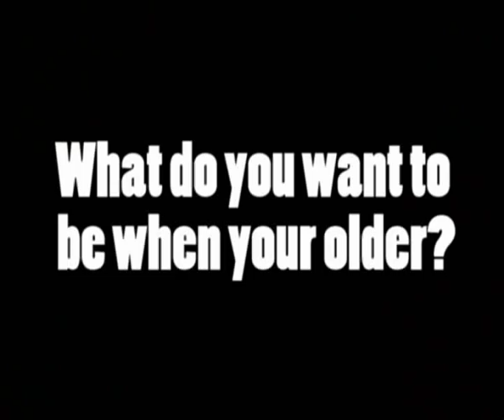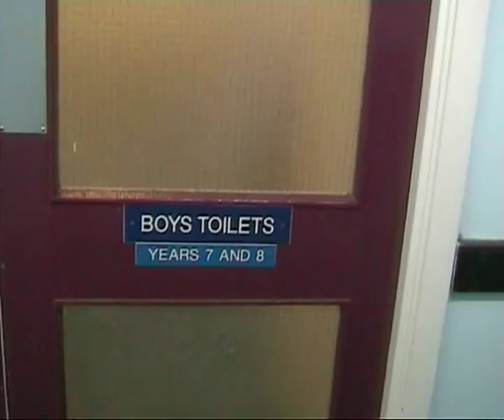End of school for Sackville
this was shown in the leaving assembly

produced and edited by me and jonty